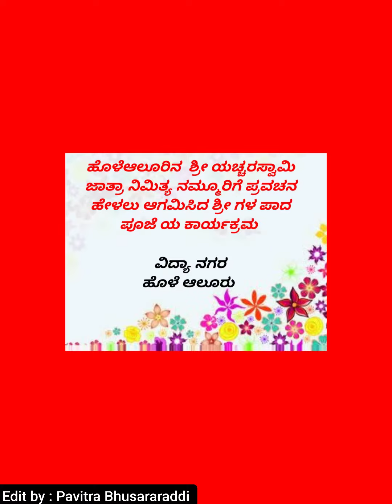Holealur Jatra Mahotsava- 2023